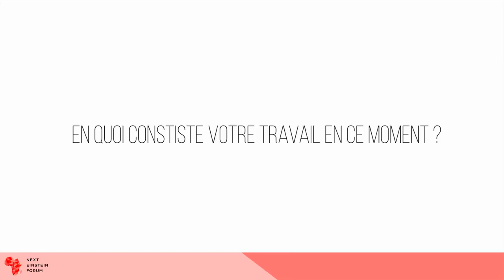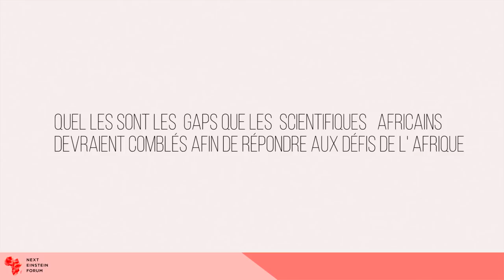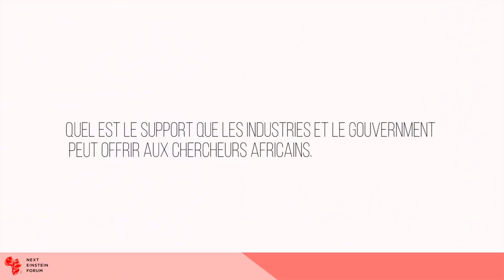Dr. Alpha Kabinet Keita, NEF Ambassador to Guinea